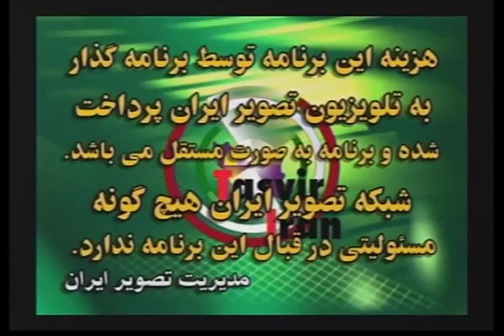Dr Victor Bagha 116